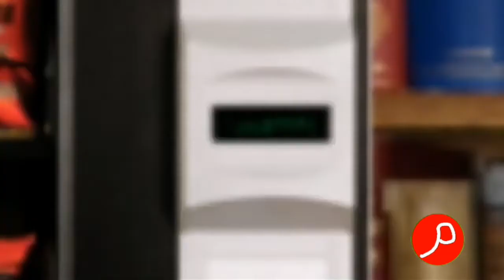lampo la serie en p channel para tomas antihatersdevinylmation vuelve!